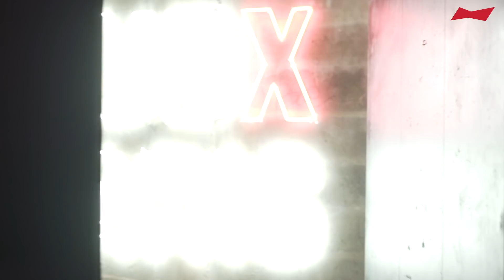Kevin Saunderson deep techno set at BUDX Paris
Detroit legend Kevin Saunderson with a deep techno set live from La Marbrerie at BUDX Paris.

Mixmag and Budweiser launch the BUDX series with BUDXPARIS  to celebrate French urban culture, art and music.